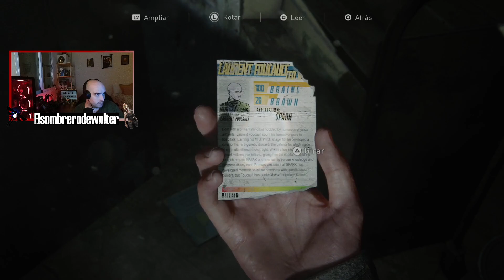🎮The Last Of Us Part II Remastered🎮 Parte 2